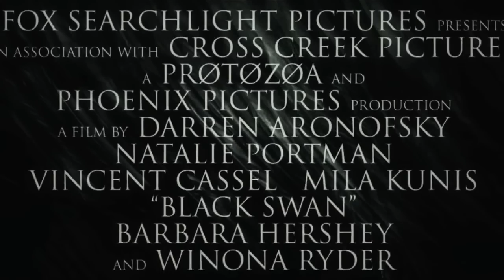Ran is a black swan - Trailer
Mein letzte Trailer bisher (kommt auch noch auf englisch), hier hab ich sogar schon mein OP benutzt xDD egal viel Spaß